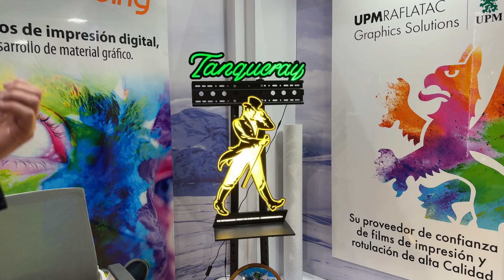MIBranding | Entrevistas PrintStgo 2024